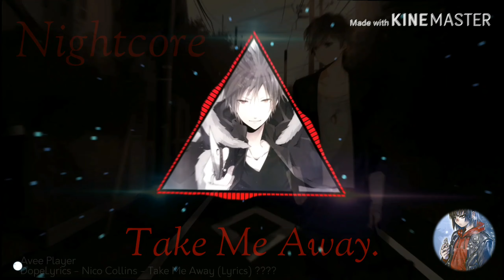Nightcore - Take Me Away.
Je vous invite à aller voir...

Et